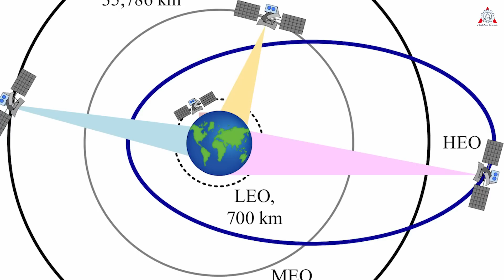The CRAZY BIG demand for SpaceX from the US Military after Starship's third flight...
3:24 Moving military materiel quickly around the world using the Starship launch vehicle.
6:42 If Starship were to be used by the DOD, how would it expand its capabilities?
Sources of thumbnail:
The recent test launch of SpaceX's Starship marked a significant moment in space exploration and geopolitics, as it became the largest spacecraft ever to achieve orbital velocity despite ending in a fireball. This has silenced many of their critics. After years of being deemed impossible, SpaceX has demonstrated that they are still on track for their journey to Mars, while also intensifying the space race with major powers, particularly China.
As soon as word got out that the Starship test had made it to orbit and lasted an hour, China announced their plans to deploy spaceplanes “the size of Boeing 747s” into Earth orbit. Instead of using rockets, though, Beijing intends to develop an advanced railgun that will literally shoot Chinese spaceplanes into orbit at extremely high speeds.
While China has been heavily invested in both sending their people into space and developing railgun technology, the timing of this announcement following the historic Starship orbital test highlights the escalating tension in the new space race between the United States and China.
Moreover, beyond China, other adversaries of the United States such as Russia (alongside Iran and North Korea) have developed (and are continuing to develop) highly destructive space warfare capabilities, causing strategic instability.